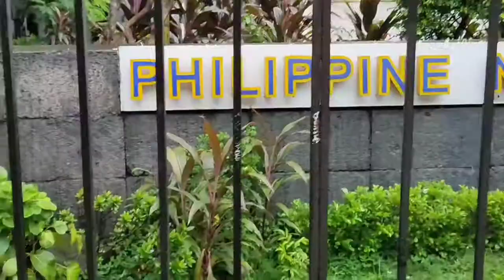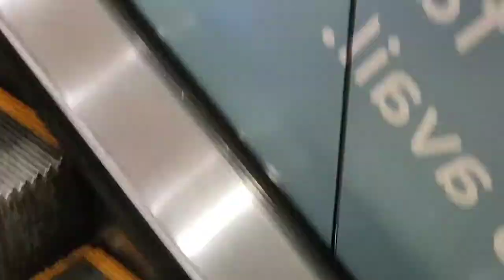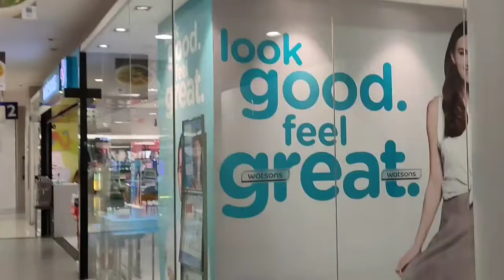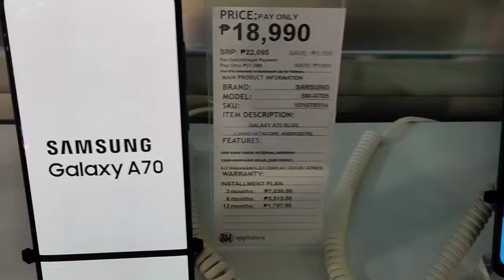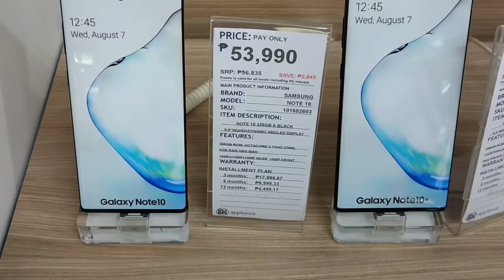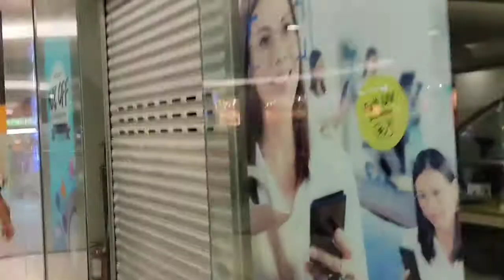SM MANILA BEFORE MECQ (VLOG# 1)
August 4,2020

Actual situation sa SM CITY MANILA before MECQ..Always wear facemask.and bring alcohol guys stay safe Godbless.

Camera:REALME 6 PRO/SAMSUNG A7

Video editor:KINEMASTER/YOUCUT